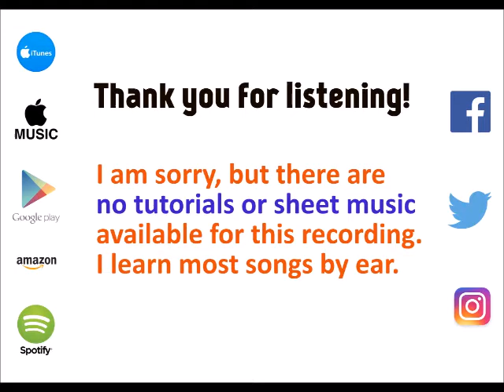Still Breathing - Green Day [cover by Molotov Cocktail Piano]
MCP plays "Still Breathing" by Green Day, from the album "MCP Performs the Greatest Hits of Green Day, Vol. 3" - available on iTunes & Apple Music Google Play Spotify (spoti.fi/2dvgONz), Amazon (amzn.to/2em1AHV) and all major digital stores.